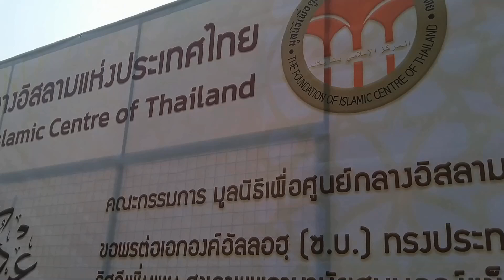อิสลามกลางประไทย#tiktok ดารารุ่นใหญ่นักเลงเรียกพี automobile ฤทธิ์ลือชาดาราอินเตอร์